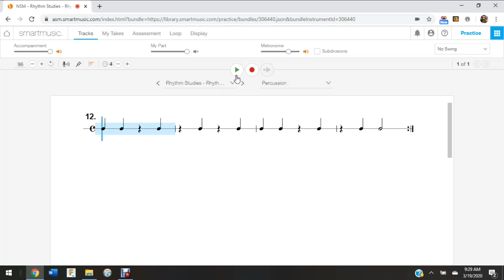Rhythm Exercises for Beginners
This is the first video in a series of rhythm training exercises for level 1 beginners grades 4-6.  We will begin with standard 4/4 time using quarter notes, quarter rests, half notes and half rests.